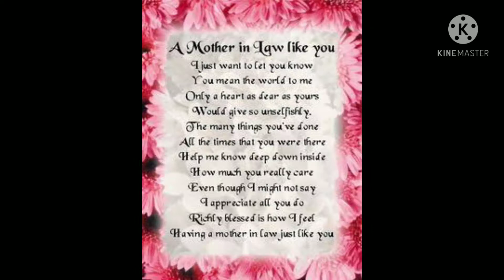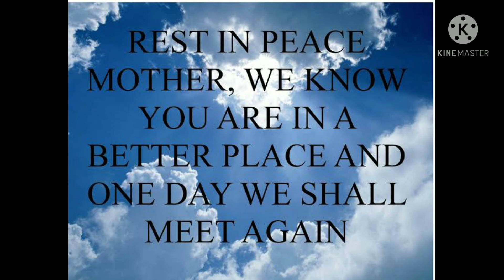Tribute to my mother in law u will always live in our Heart😭😭😭😭